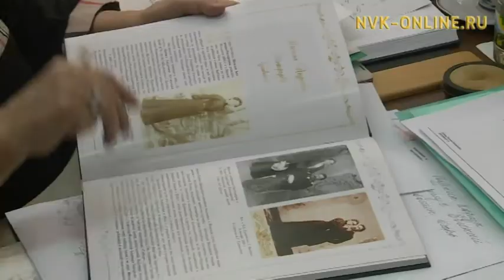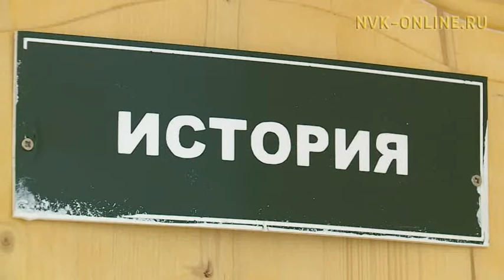2017 сыл бастыҥ республика учууталынан Прокопий Батюшкин ааттанна